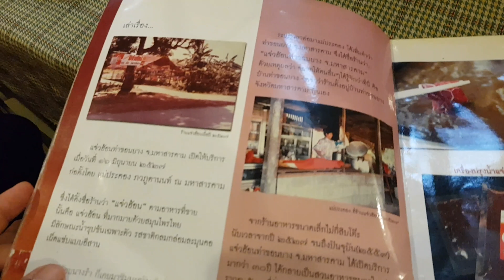แจ่วฮ้อนท่าขอนยาง สาขาขอนแก่น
พาไปชิมแจ่วฮ้อนเจ้าดังจากมหาสารคามครับแต่ว่าอันนี้เป็นสาขาขอนแก่น จะมีน้ำซุปและน้ำจิ้มรสชาติเฉพาะตัว อยู่ที่ถนนรอบบึงแก่นนครครับ